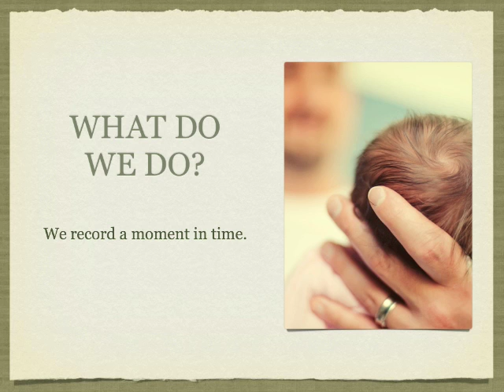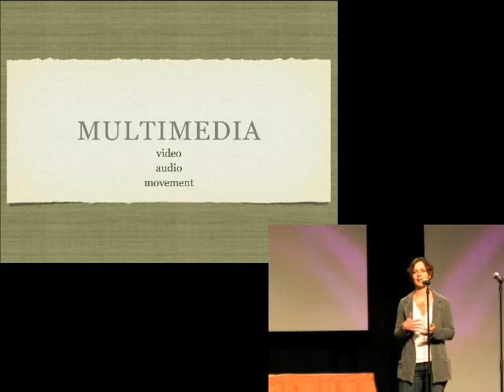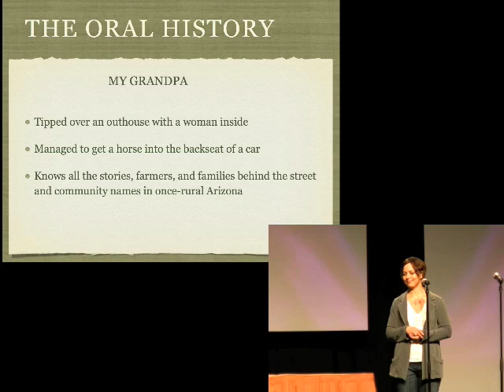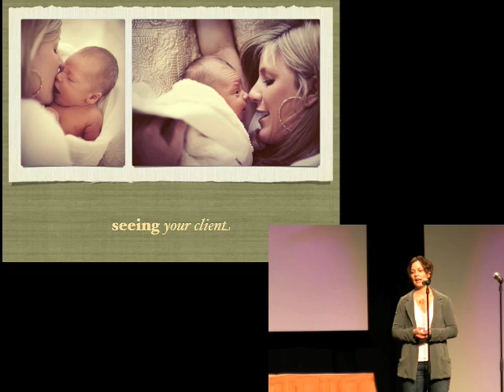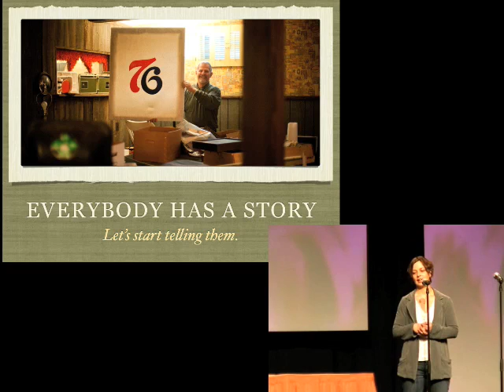Carolyn Wells - Kevin Kubota's Photographers Ignite WPPI 2010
"Living Legacy"